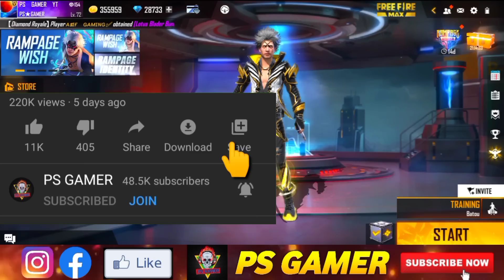New Animation & Rampage Bundle 🔥- Faded Wheel New Event 🤑| Free Fire New Event | FF New Event Today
Free fire new event ventus rogue & tornado
ventus rogue and tornado faded wheel new event
How to complete new event free fire
How to complete faded wheel new event
ventus rogue bundle faded wheel event
rampage ventus rogue bundle new event free fire
tornado animation faded wheel new event
new animation and rampage bundle faded wheel
rampage bundle faded wheel new event
ventus rogue & tornado faded wheel one spin trick
tornado animation faded wheel one spin trick
tornado animation event free fire
new rampage animation free fire
rampage event in free fire 2022
Rampage 4.0 event free fire
free fire all rampage event